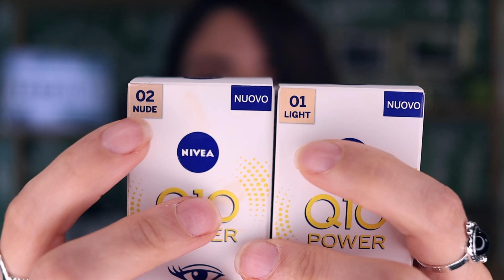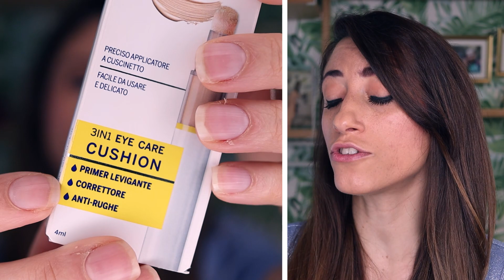Recensione NIVEA Q10 CUSHION 3 in 1 contorno occhi 👀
Nivea Q10 Cushion opinioni | Recensione del correttore NIVEA Q10 CUSHION. Un prodotto 3in1: Primer Levigante, Correttore e Antirughe. Il contorno occhi, in due colorazioni, aiuta a coprire le occhiaie in un click. Vediamo assieme come usare questo correttore a penna e scegliete quello più adatto a voi.

NIVEA Q10 Cushion 01 Light
NIVEA Q10 Cushion 02 Nude
NIVEA Q10 Cushion KIT con spugna konjac e crema colorata

✔ PRO:
+ Correttore a penna comodo da usare
+ Pratico e veloce per un ritocco make-up
+ Funzione primer levigante efficace
+ Buona coprenza per un make-up quotidiano
+ Buon INCI

❌ CONTRO:
- Prezzo un po' altino

CONCLUSIONE:
Il nuovo correttore a penna Nivea Q10 Cushion è l'ideale per un ritocco veloce e per avere subito uno sguardo fresco e luminoso